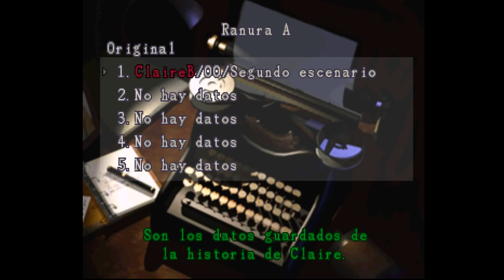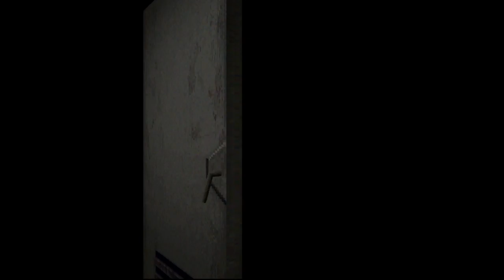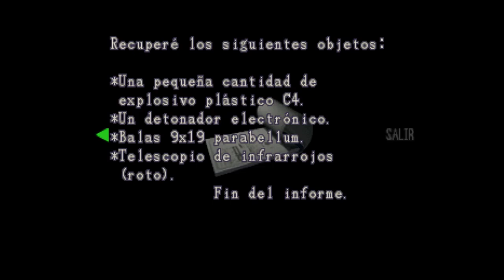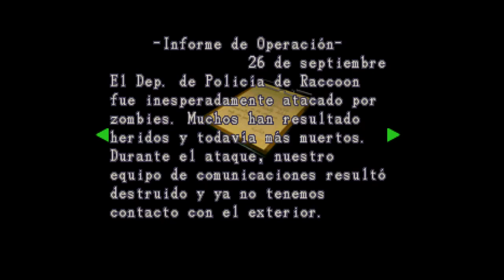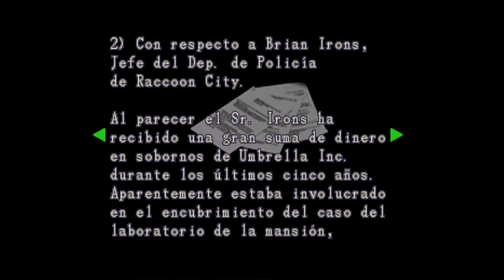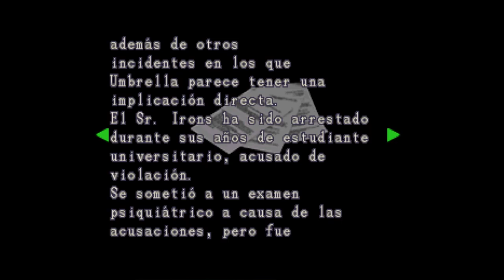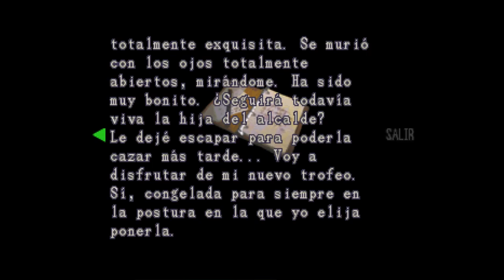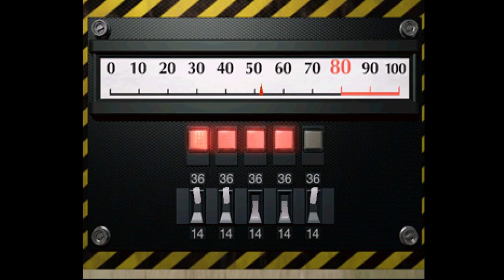Resident Evil 2 - Campaña Claire - cap.1 - Hombres peligrosos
El del traje y el comisario...
→ ¡Únete!

→ ¡Síguenos!

→ ¡Contacta!